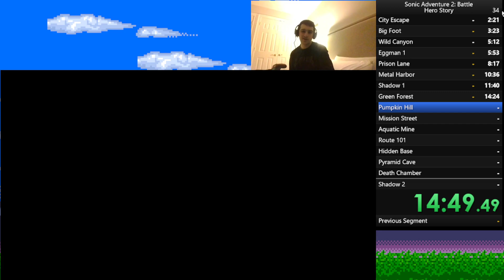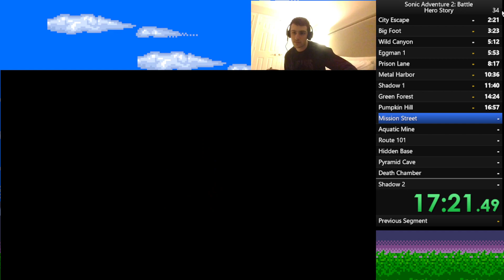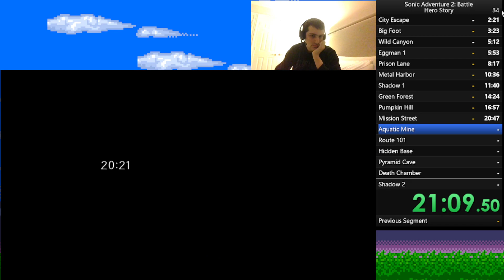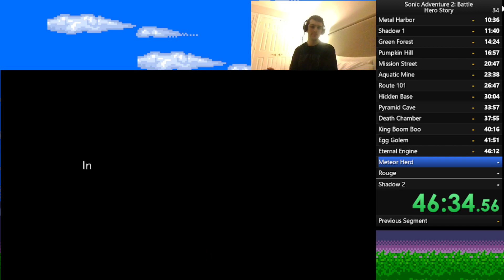SA2 Hero Story First Full Speedrun Attempt